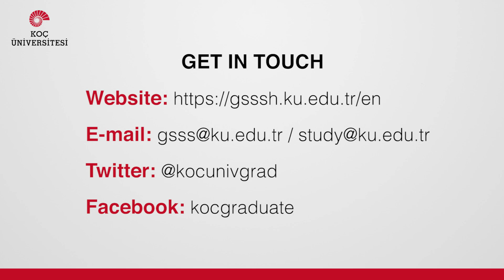Koç University Student Testimonial - Mohammed Walid Al Masri - Syria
Mohammed Walid Al Masri is one of Koç University's PhD candidates in Theoretical Physics. He is from Syria and is studying topological aspects of theoretical physics. In this video he talks about his experience at the university and his journey to get to his program.